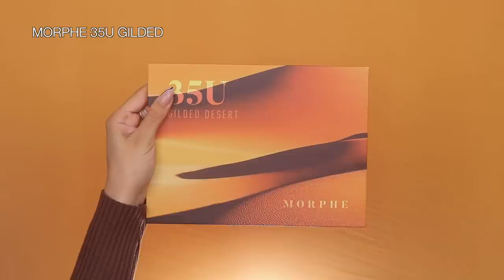MORPHE GILDED DESERT COLLECTIE TESTEN !!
Vandaag review ik de Morphe Gilded Desert collectie! Enjoy :)

Makeup producten die ik heb gebruikt:
MORPHE 35U GILDED DESERT ARTISTRY PALETTE
MORPHE BRONZE SHOW VELVET MATTE POWDER - BRONZE VIBES
MORPHE GLOW SHOW RADIANT PRESSED HIGHLIGHTER - ROSE GLIMMER
MORPHE M611 - BRONZE SHOW FLUFFY BRONZER BRUSH
MORPHE M610 - GLOW SHOW HIGHLIGHTER FAN BRUSH

MIJN KORTINGSCODES:

SARAHMARIKH10